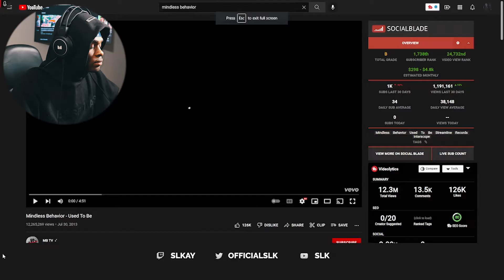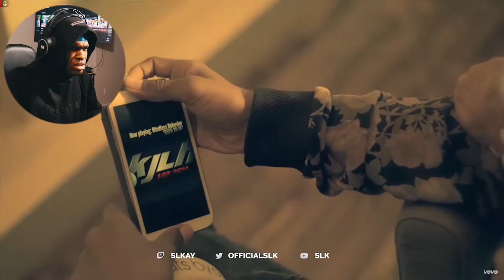"USE TO BE" - MINDLESS BEHAVIOR (OFFICIAL MUSIC VIDEO) LIT REACTION!